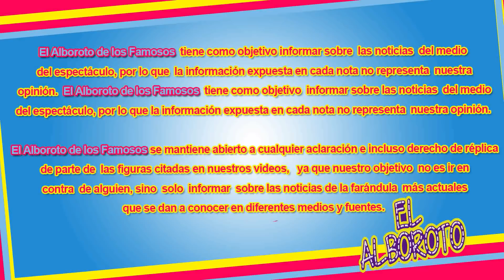Ahora estara contra Televisa les hace competencia. Adela Micha